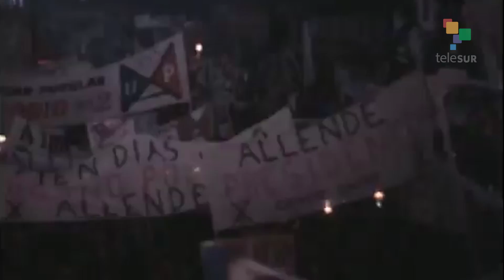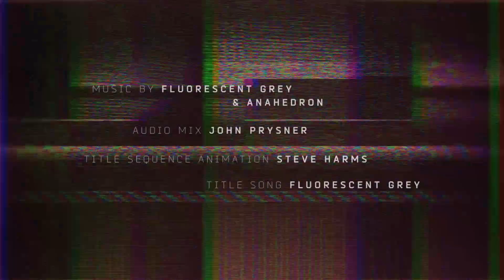Hidden US War in Colombia: 50 Years of Atrocities & Impunity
Colombia and Venezuela: two neighboring countries that receive extremely different treatment by the US Empire and the mass media.
While Colombia is known for one of the worst human rights records in the world, it remains a top recipient of US military aid and enjoys uncritical press coverage in Western media.

To explain the 50+ year history of US intervention and human rights reality in Colombia, Abby Martin interviews human rights attorney Dan Kovalik, who has done extensive work in Latin America. He also serves as Associate General Counsel of the United Steelworkers union, teaches International Human Rights at the University of Pittsburgh School of Law, and is the author of the new book "The Plot to Scapegoat Russia."